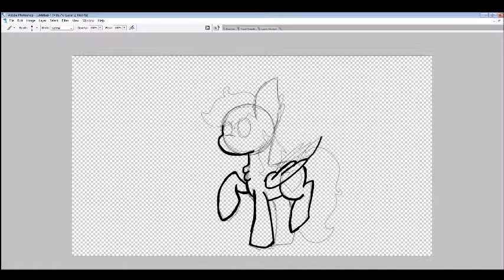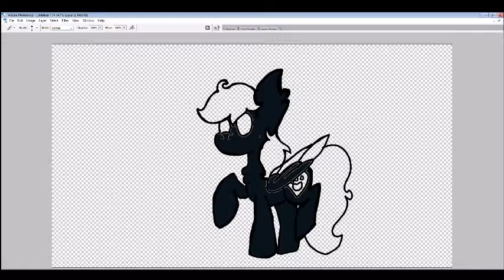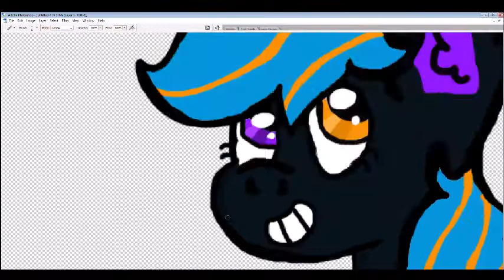Moonglow speedpaint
This is my friend's Oc, Moonglow.

also I'm working on an animation I promise